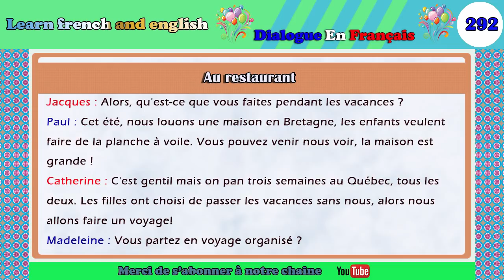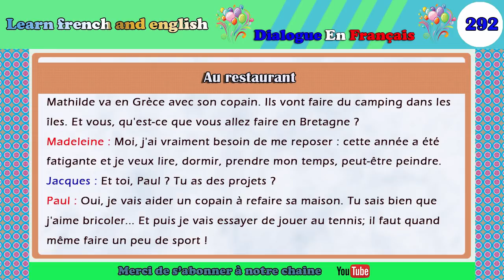dialogue en français N° 292